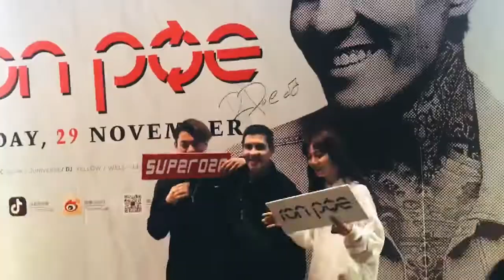RON POE AT O2O CLUB GUANGZHOU, CHINA!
SOCIAL

Shared the Stage With:
- Red Hot Chili Peppers
- Kendrick Lamar
- DJ Snake
- Axwell ^ Ingrosso
- Borgeous
- R3hab
- Chuckie
- Alvaro
- Oliver Heldens
- Nervo
- Jet Fire
- Blasterjaxx